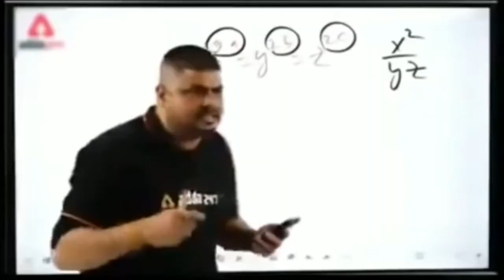Lone Wolf Full Match 🔥😎 | Wasi Ullah